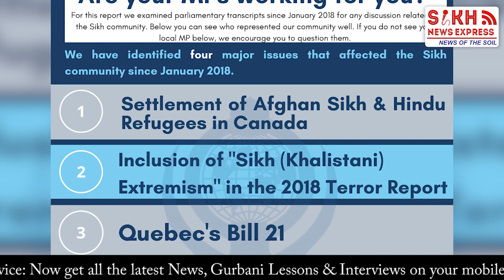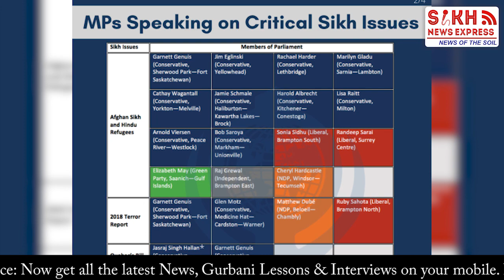CANADA ਦੇ ਕਿਹੜੇ MPs ਨੇ ਚੁੱਕੇ ਅਹਿਮ SIKH ISSUES ਤੇ ਕਿੰਨਾਂ ਵੱਟੀ ਚੁੱਪ, WSO ਰਿਪੋਰਟ ਦੇ ਵੱਡੇ ਖੁਲਾਸੇ || SNE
CANADA ਦੇ ਕਿਹੜੇ MPs ਨੇ ਚੁੱਕੇ ਅਹਿਮ SIKH ISSUES ਤੇ ਕਿੰਨਾਂ ਵੱਟੀ ਚੁੱਪ, WSO ਰਿਪੋਰਟ ਦੇ ਵੱਡੇ ਖੁਲਾਸੇ || SIKH TELEGRAPH || SNE